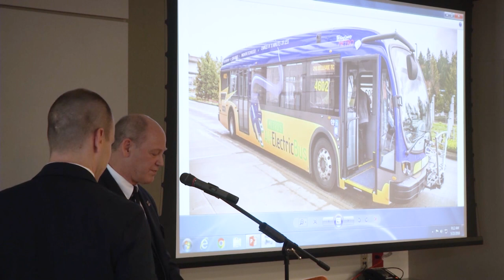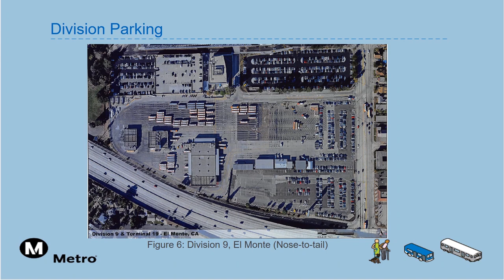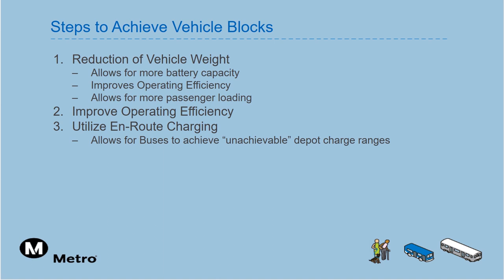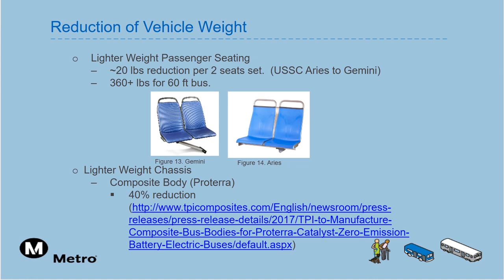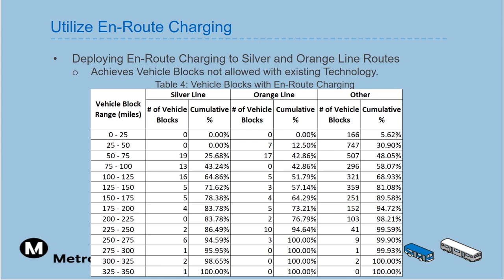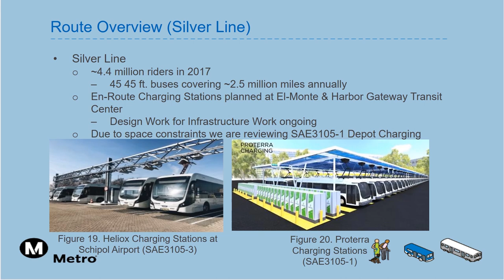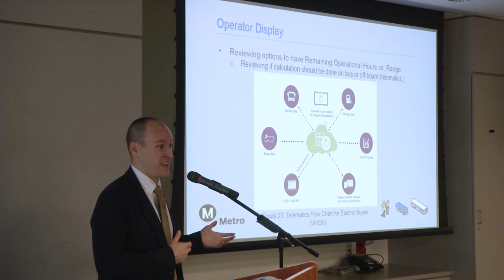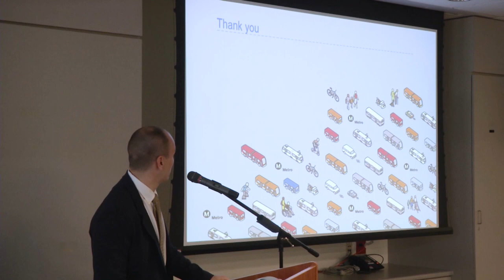2018 Battery Bus Showcase - Marc Manning Presentation